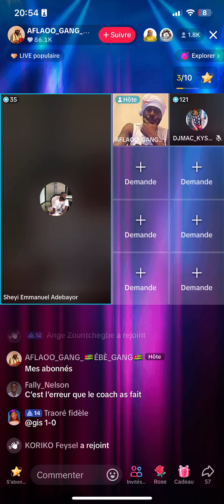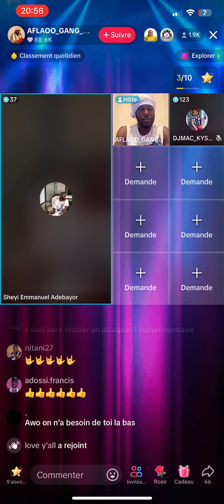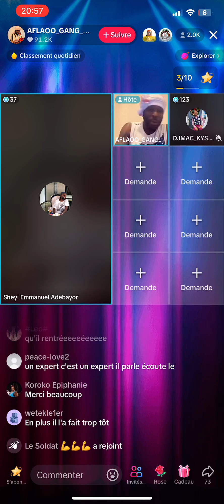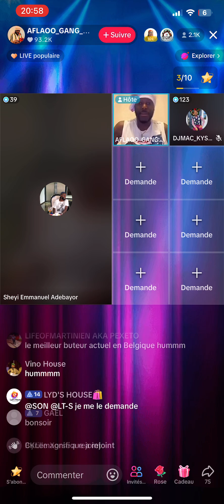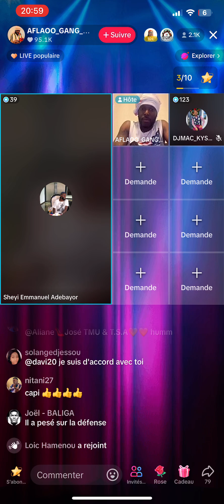Sheyi Emmanuel Adebayor dit ses vérités au Coach des Éperviers après leur élimination